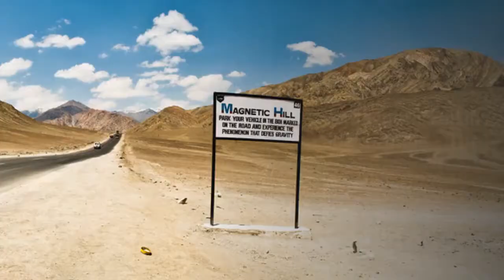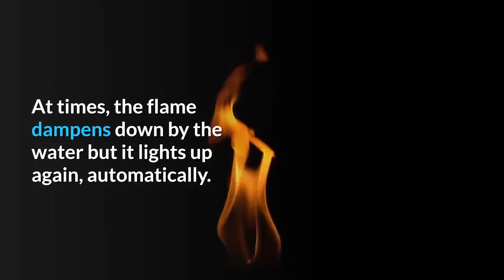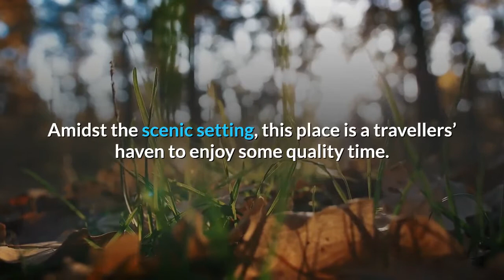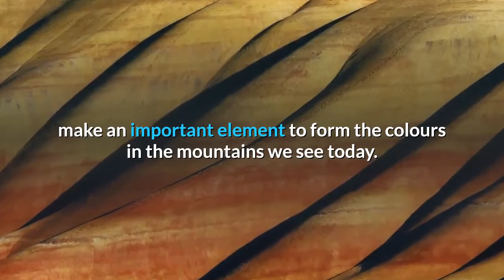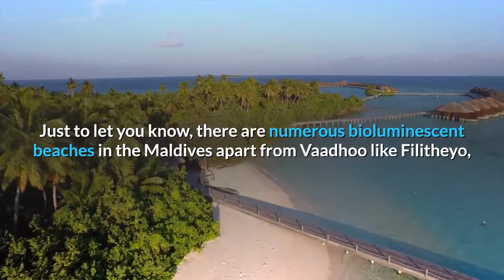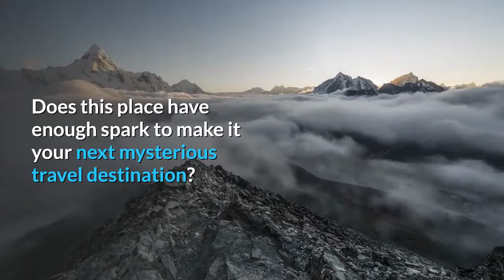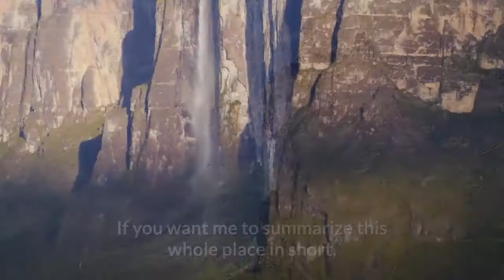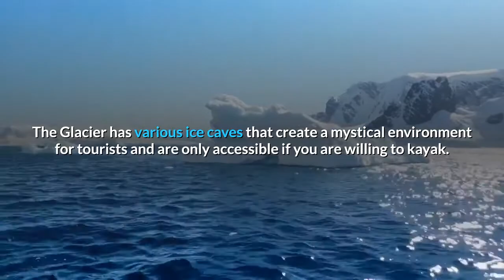Do You Know? Top 15 Mysterious Places on Earth That You Can Visit | World Adventures Travel Guides